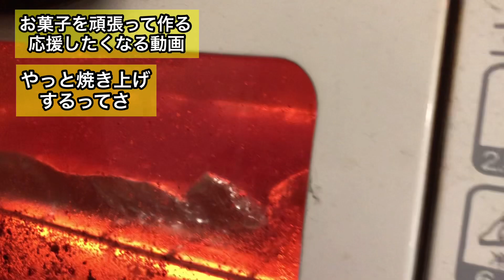【ゲイだって】バレンタインしたいもん!!【料理編】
皆さんはバレンタインはいかがお過ごしいたしましたか？
ゲイの我らだってバレンタインするんだよ！

たすくちゃんがお届けする堂山学園的なバレンタインの
【料理編】のはじまりはじまり♡

【NO演技】取り憑いたオネエ

【完全燃焼】ドラァグクイーンとゴーゴーボーイが

関西のゲイタウン堂山町が生んだ
GOGO BOY、DRAG QUEEN、VOGUE DANCER
からなる３人グループ。その名も「TCS企画」
ゲイカルチャー、LGBTカルチャーでの活動をしつつ
様々な「楽しい」を皆様にお届け！